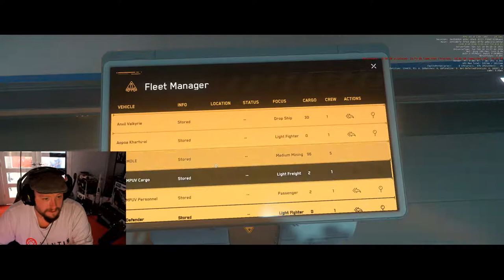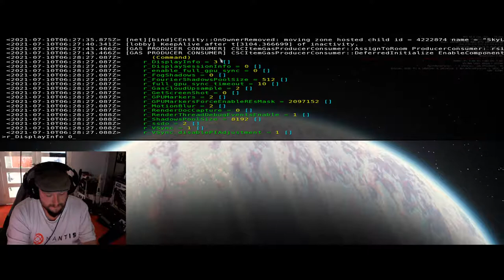first look around crusader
walk around with silver